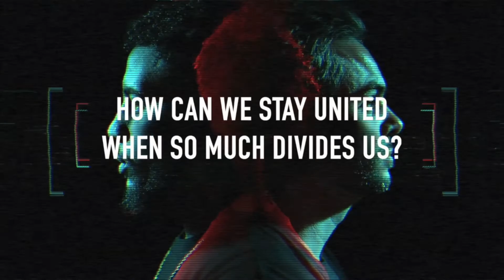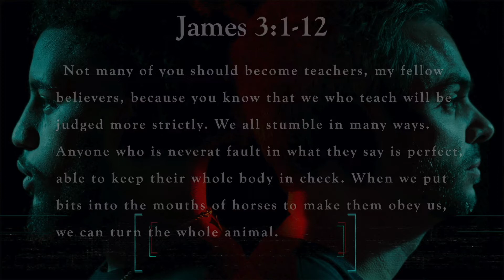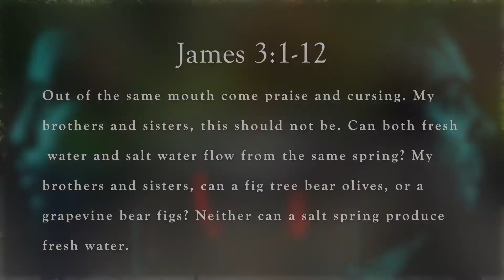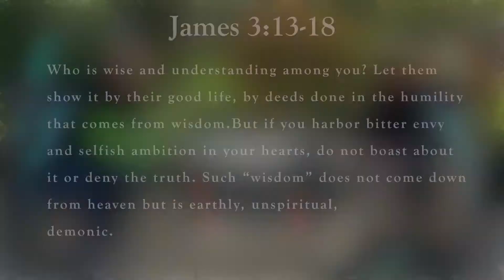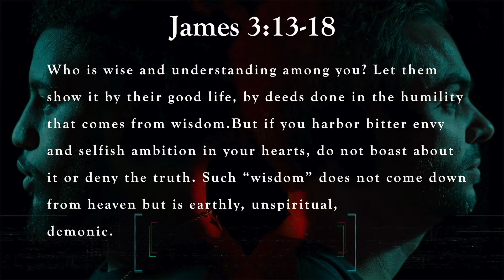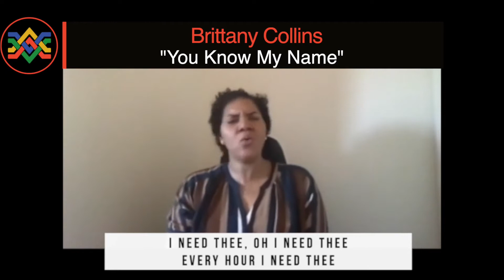Undivided: Taming the Tongue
Our tongue can lift up and destroy,our thumbs can cause unity or chaos, our words can promote peace or start wars. Choose Wisely.
We are Undivided. Join us for a journey through the book of James.

Mail In Giving
Mosaic Church
70 Birch Alley Suite 240